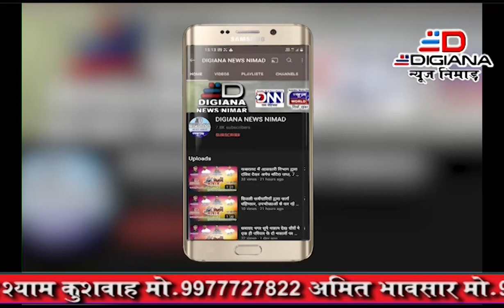सेगांव 15 से 18 वर्ष के बच्चों को लगे कोरोना वैक्सीन के टीके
15 से 18 वर्ष के बच्चों को लगे कोरोना वैक्सीन के टीके